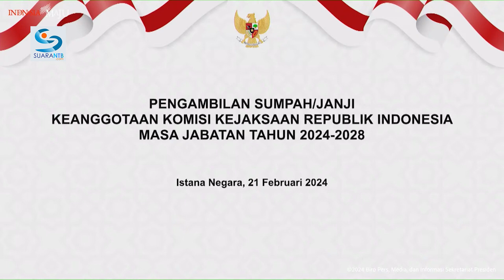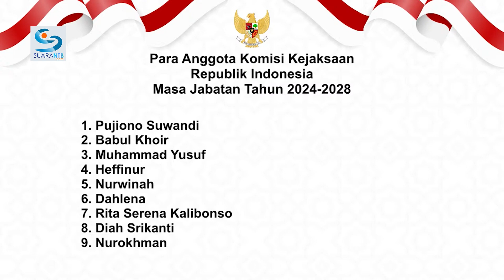Reshuffle Kabinet: Presiden Jokowi Lantik AHY dan Hadi Tjahjanto Jadi Menteri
Presiden Joko Widodo melantik Ketua Umum Partai Demokrat Agus Harimurti Yudhoyono menjadi Menteri ATR/BPN di Istana Negara. AHY akan menggantikan Hadi Tjahjanto yang kini ditunjuk sebagai Menteri Politik, Hukum dan Keamanan (Menko Polhukam).